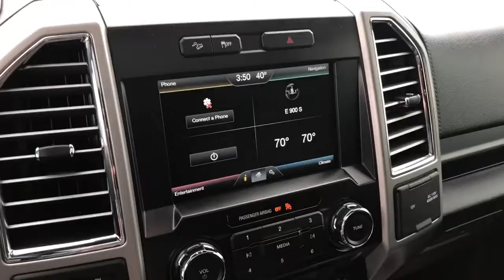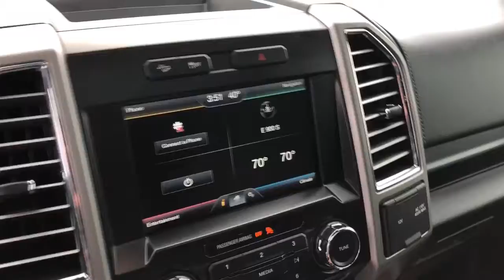2015 Ford F-150 Lariat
This is a clean, one-owner equipped with a twin panel moonroof, navigation, leather, heated/ventilated seats and lots more! Come check it out!